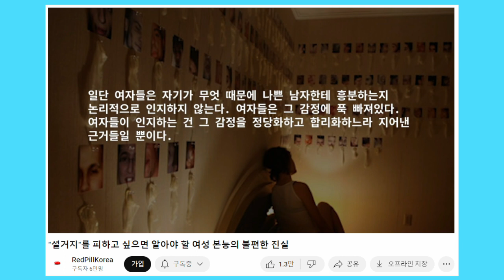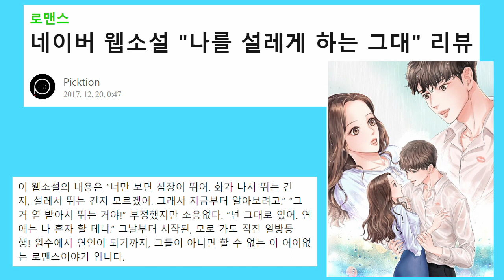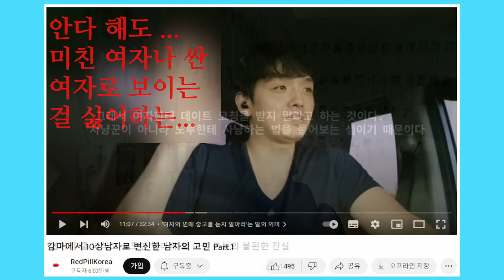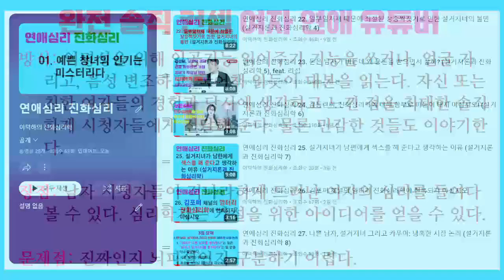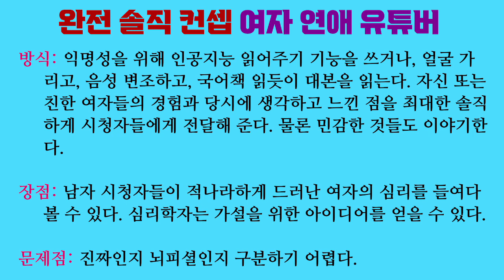연애심리 진화심리 29. 레드필코리아 vs. 진화심리학: 여자가 남자에게 해 주는 연애 조언은 쓸모가 없을까? (설거지론과 진화심리학 10)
“설거지론과 진화심리학”을 다룬 열 번째 영상입니다.

여자가 남자에게 해 주는 연애 조언은 쓸모가 없다고 주장하는 사람들이 꽤 많습니다.

저는 여자의 짝짓기 심리와 관련하여 남자가 모르는 정보들을 여자가 많이 알고 있다고 생각합니다. 다만 그것을 남자들에게 이야기하지 않을 뿐이라고 봅니다. 자신의 내밀한 심리를 남자에게 말 해서 자신에게 득 될 것은 별로 없고 큰 손해를 볼 수 있으니까요.

만약 여자가 철저하게 익명으로 연애 유튜버 활동을 한다면 주변 남자들에게 차마 말하지 못했던 이야기들을 풀어 놓을 수도 있을 겁니다. 그러면 남자들이 원하는 많은 정보들을 전해줄 수도 있을 겁니다.